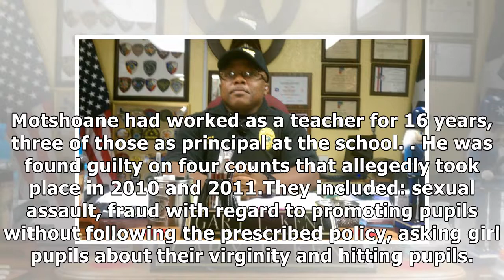No job for sex predator principal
A former school principal has failed in his latest bid to get his job back after he was fired by the Gauteng department of education for, among other things, sexually assaulting pupils and asking them...